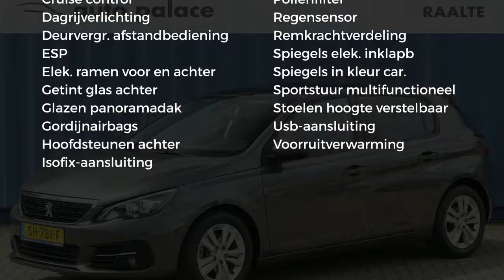Peugeot 308 1.2 PureTech 110pk Blue Lease Executive |Navigatie|Panoramadak